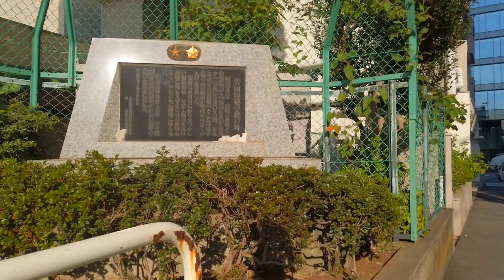Tokyo Walking Tour - Omotesando to Gaienmae. Scenery of Aoyama-dori Avenue♪ (July 2023)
This is a one-shot video of me walking from Omotesando Station to Gaienmae Station in July 2023. The Aoyama area in Minato City where I walked this time gave me an impression of a classy and calm town.In particular, "Nono Aoyama" was an elegant place with a combination of plants and commercial facilities.

0:00 Omotesando Station
0:43 Aoyama-dori Avenue
3:36 Nono Aoyama
6:43 Aoyama-dori Avenue
11:20 Gaienmae Station